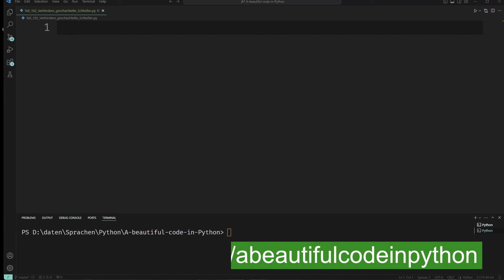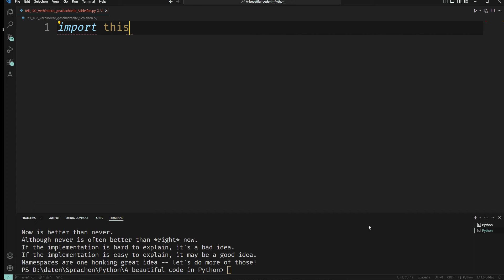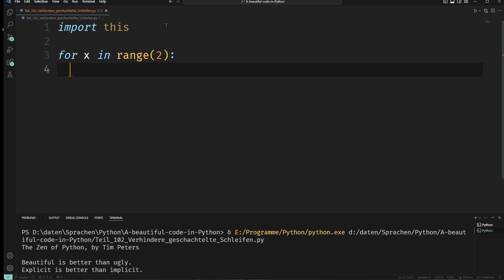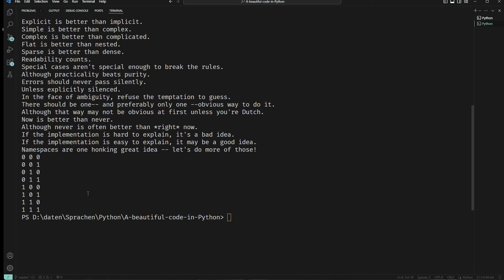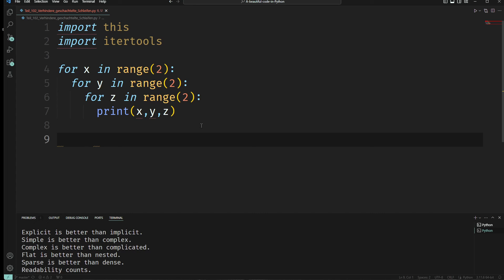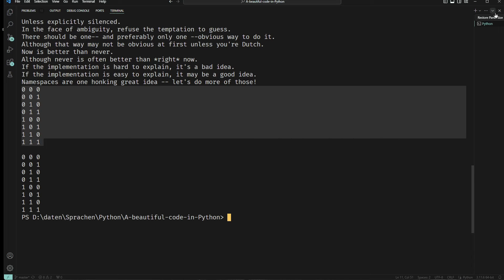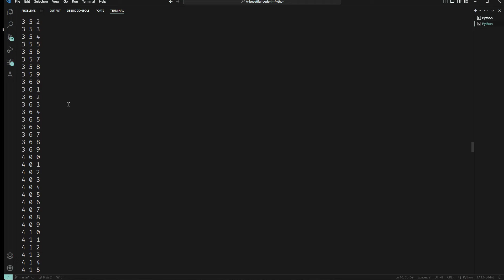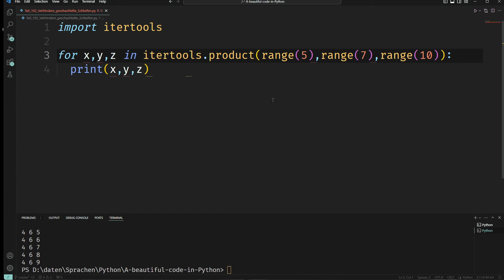Python Tutorial deutsch, Geschachtelte Schleifen vermeiden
Gestaffelte Einrückungen sind immer problematisch (Verständlichkeit, Fehleranfälligkeit, Redundanz, Lesbarkeit etc.). Hier schauen wir uns eine Alternative Implementierung an, die die gestaffelte Einrückung bei geschachtelten Schleifen obsolet macht.

Ideen für neue Videos könnt Ihr hier sehen bzw. selbst Themen vorschlagen